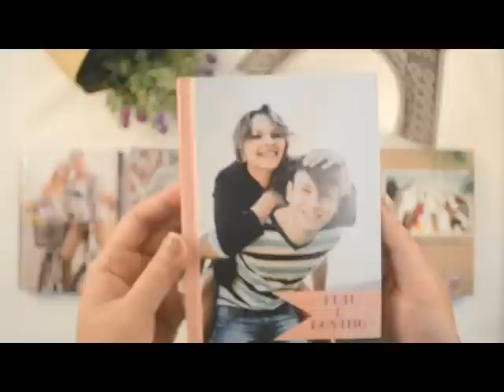Mini Layflat Photo Book